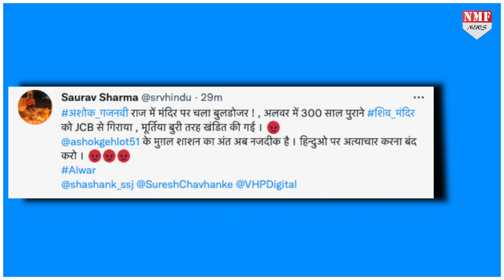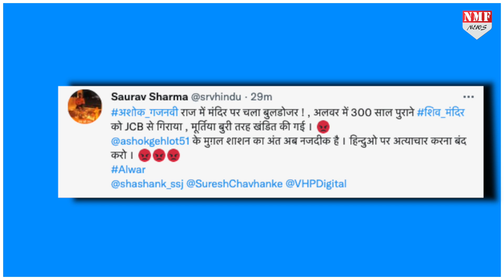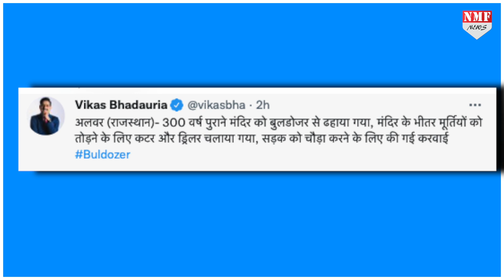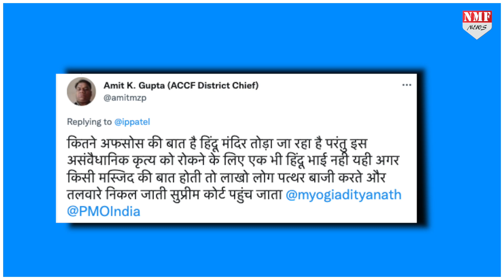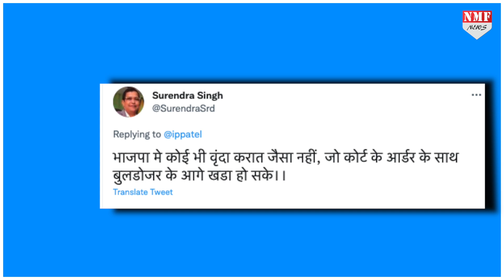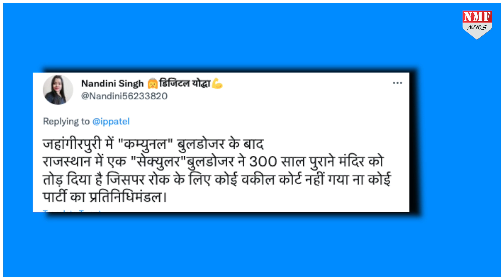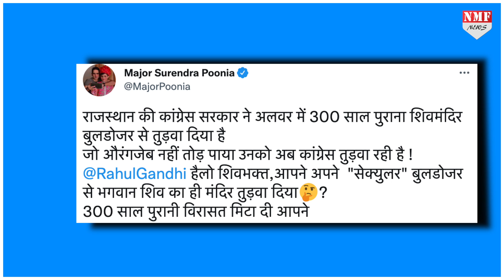राजास्थान की अशोक गहलोत सरकार ने 300 साल पुराने मंदिर पर चलाया बुलडोज़र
राजस्थान के अलवर जिले के राजगढ़ में वर्षों पुराने हिंदू मंदिर को बुलडोजर से जमींदोज कर दिया गया है। स्थानीय लोग इससे बेहद आहत हैं। अशोक गहलोत सरकार के इस फैसले की वहाँ की जनता आलोचना कर रही है। 300 साल पुराने मंदिर को जमींदोज करने के लिए जेसीबी मशीन लाई गई थी।

vinay
anchal singh